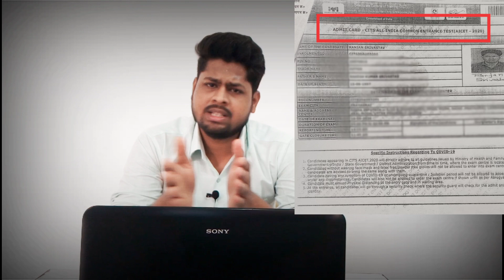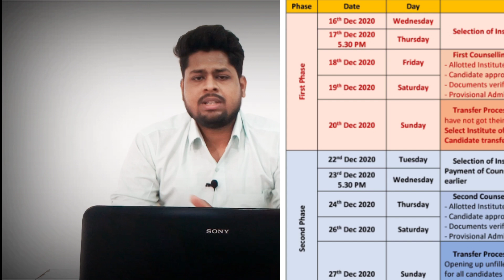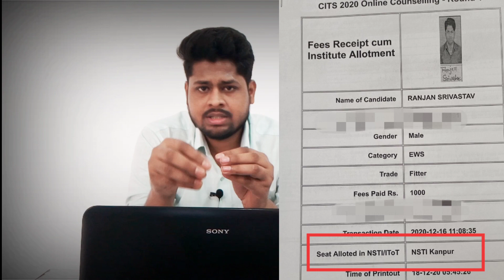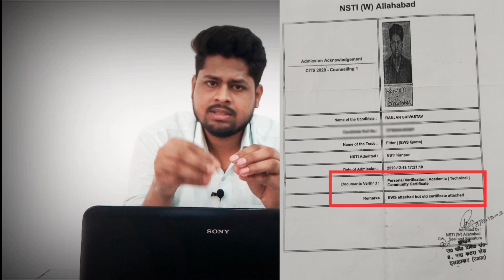CITS Online Form To Final Admission Full Process | कैसे होता है कॉलेज में एडमिशन |CTI Admission 2021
Hello,

CTI admission 2021 | cits admission 2021 | cits course qualification | how to Prepare for cits entrance exam 2021 | cits online form 2021 | cti online form 2021

Payment से जुड़ी कोई समस्या होने पर या Direct Payment के लिए इस नंबर पर व्हाट्सएप्प करे👉🔥🔥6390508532🔥🔥

Related Tags-

cti entrance exam prepration 2021

cti entrance exam class

cti entrance exam class 2021

cits entrance exam prepration 2021

cits entrance exam prepration kaise kare

How to prepare for cits entrance exam 2021

cti admission process 2021

cti admission process

cits admission process

cits course admission process

cti course admission process

CTI 2021  |  Cits 2021

cti me Admission kaise le

cti me admission kaise hota hai

cits course me admission kaise le

cits me admission kaise hota hai

cits course me admission kaise hota hai